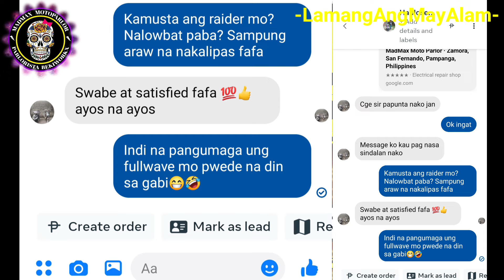ANG FULLWAVE GINAGAMIT LANG PALA KAPAG UMAGA??